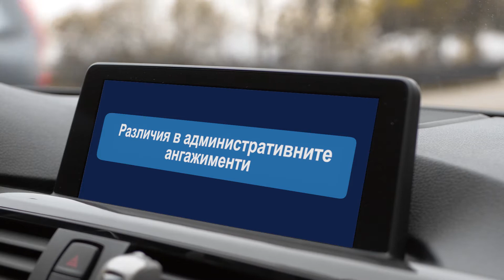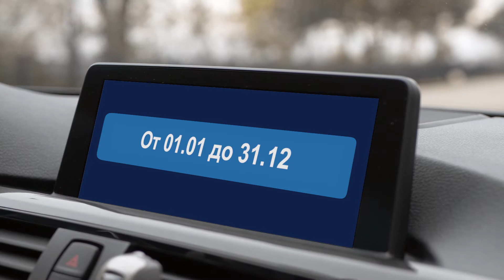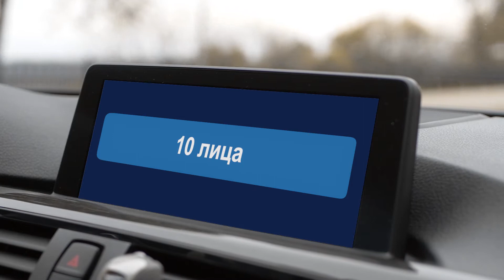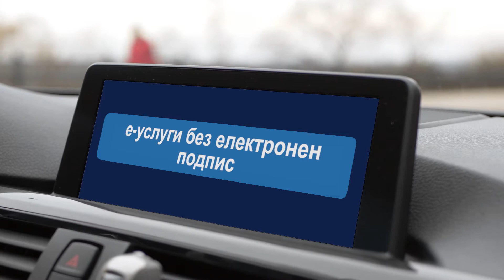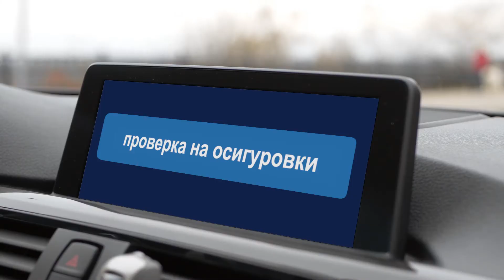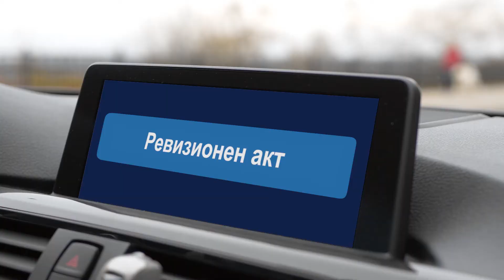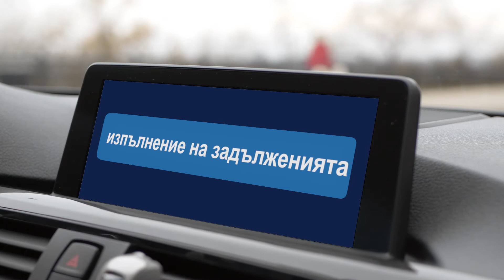Play за награда 3: Стартиране на бизнес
Влез в час с данъците 4, видео-урок 3 С участието на: Део и Поли Генова